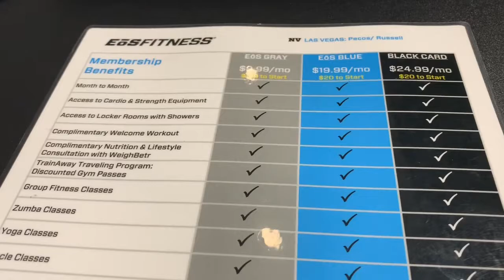Nagenrol sa gym # MahiMahi Tacos # Filipina Vlog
Life in Vegas